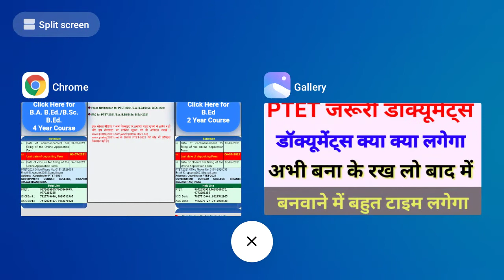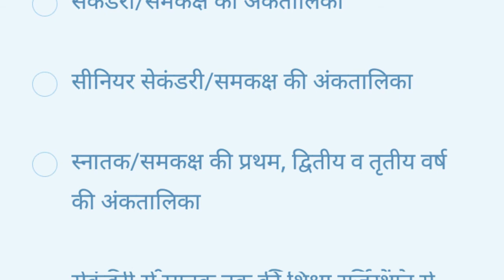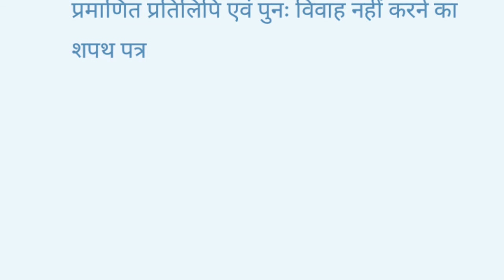Ptet Counselling Cocument | अभी बनवा के रख लो ptet document kya kya lagta hai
Ptet Counselling Cocument | अभी बनवा के रख लो ptet document kya kya lagta hai | ptet college document